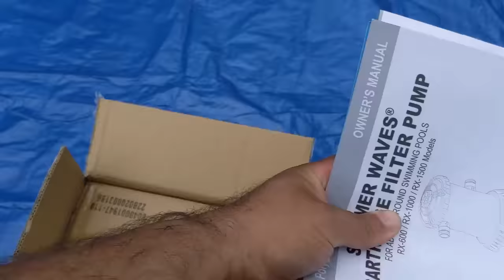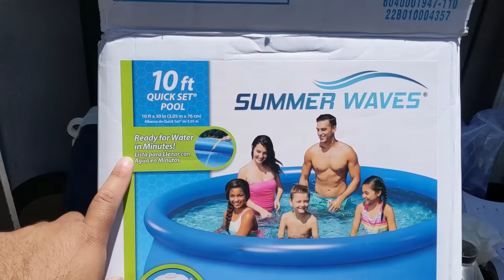2024 Summer Waves 10ft x 30in Quick Set Inflatable Above Ground Pool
Summer Waves 10ft x 30in Quick Set Inflatable Above Ground Pool with Filter Pump

Summer Waves 10' Quick Set Ring Pool Cover

Electric Air Pump

Clorox Pool & Spa Shock XtraBlue

CLOROX Pool&Spa XtraBlue 3-Inch Long Lasting Chlorinating Tablets, 5-Pound Chlorine

Poolmaster 22211 Smart Test 4-Way Pool and Spa Test Strips - 50ct

Chlorine  Floating Pool Dispenser

Hand Skimmer